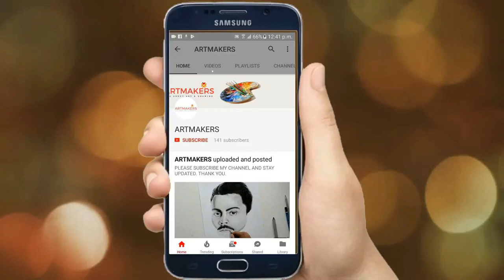How to paint Kingfisher in watercolor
Welcome to ARTMAKERS.
How are you friends. It is a drawing a kingfisher sitting on a branch.
Material used: Brustro watercolor paper
                           Camel watercolors.